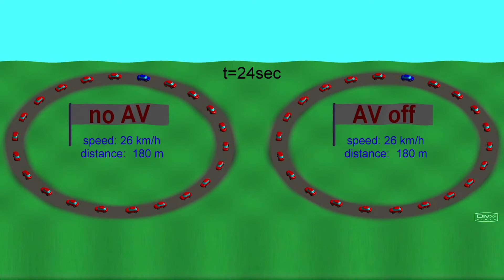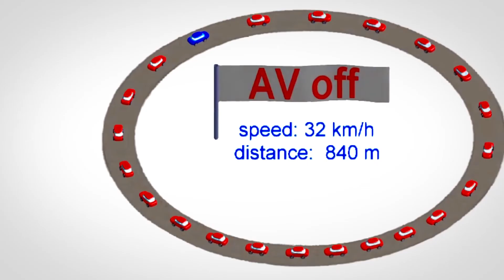Just a few autonomous cars can improve traffic for everyone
A real-world experiment now confirms what traffic models and computer simulations had predicted: the presence of just a few properly controlled autonomous vehicles can eliminate stop-and-go traffic jams caused by human drivers—along with the accident risks, fuel inefficiencies and increased pollution that such driving causes.